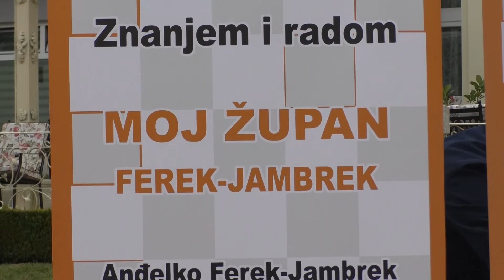Zagorje moje utorak 20.04.21. - Poticaji za stanove Mladih - HNS predstavio kandidata za župana KZŽ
V denešnjoj emisiji poglečte kak su v Krapini naumili riješiti stambeno pitanje mladih a bili smo i na predstavljanju kandidata HNS-a za župana Krapinsko-zagorske županije… budite z nami, lučite nas…